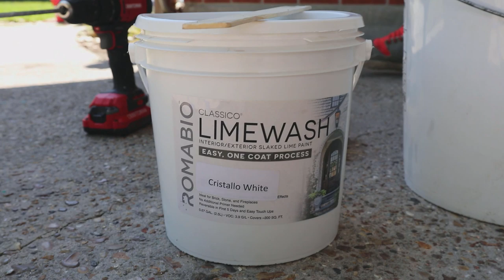We Limewashed Our House!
In today's video, you get to see my face without bronzer! Oh, also, we limewashed our house!!  Watch to see how it turned out.